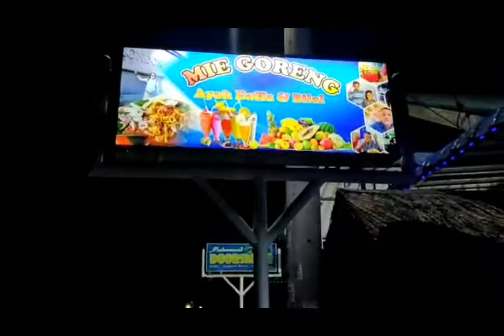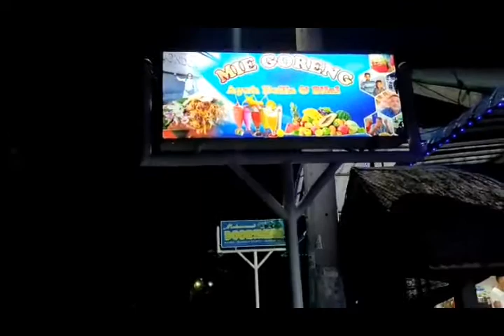Mie Goreng lampupok